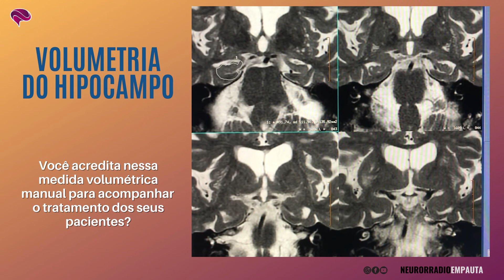Como fazer a volumetria dos hipocampos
Você acredita na volumetria manual dos hipocampos?
Você se baseia nessa medida para dar o diagnostico de demência ou acompanhar a evolução do quadro clínico do paciente?

Então veja nesse vídeo como é feita a volumetria de forma manual, que é totalmente operador dependente, e, portanto pode determinar variações de números que vão desde o esperado para a faixa etária até sugerir uma redução volumétrica expressiva que poderia justificar um quadro demencial.

Hoje temos disponível também medidas volumétricas automatizadas, que são mais confiáveis e mais reprodutíveis, e portanto tem grande potencial de uso clínico no acompanhamento de pacientes com declínio cognitivo em evolução.

Mais sobre esses temas você encontra nos vídeos do canal e nos siga também no Instagram @neurorradioempauta